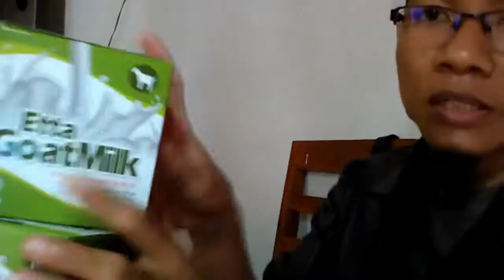Jual susu kambing frozen di Pagaralam WA 081282707458